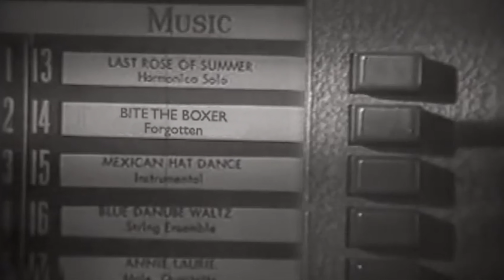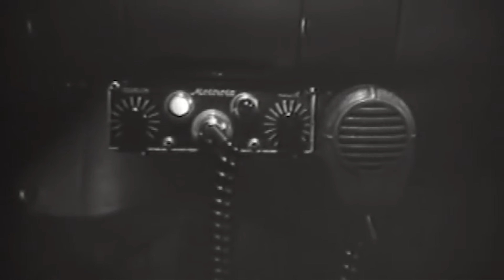Bite The Boxer - Forgotten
Forgotten is the new single by Bite The Boxer and was released everywhere on Friday 1st April 2022.

You can also find Bite The Boxer on Instagram, Facebook, Twitter and TikTok, as well as music streaming services such as Spotify, Deezer, Amazon Music etc.